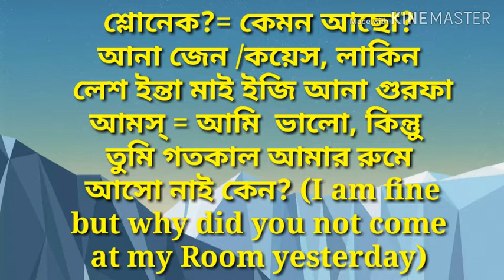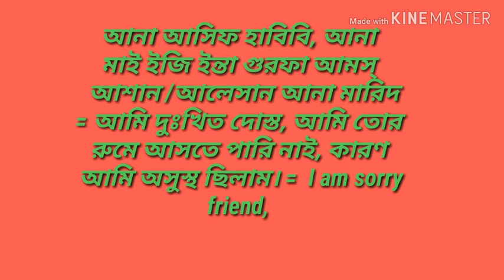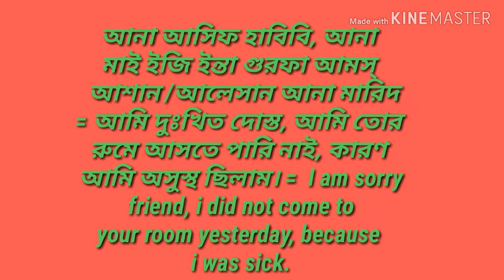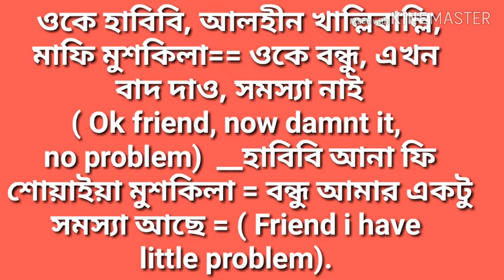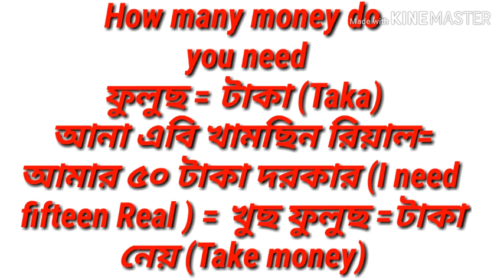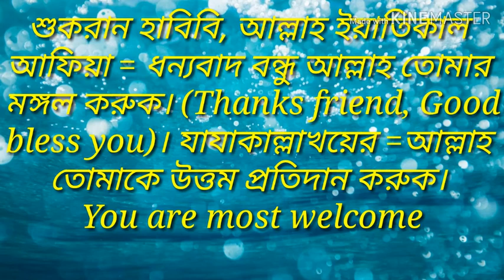সহজ আরবি ভাষা, সাক্ষাৎতকারে কিভাবে আরবিতে কথা বলবেন।# Video 05 Easily arabic language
সহজ আরবি ভাষা শিক্ষা।
Easily Arabic language education.
How to use arabic language with your friend
This channel is very important for arabic
Foreign.

Allah hapez.. Good stay to all.